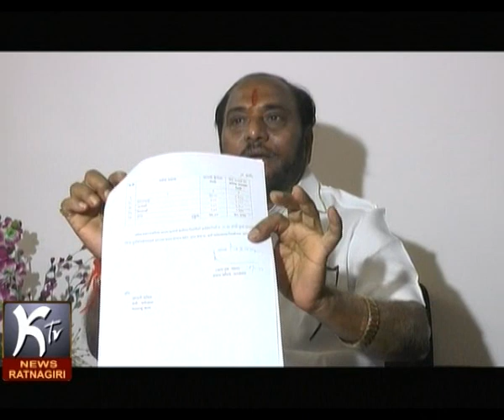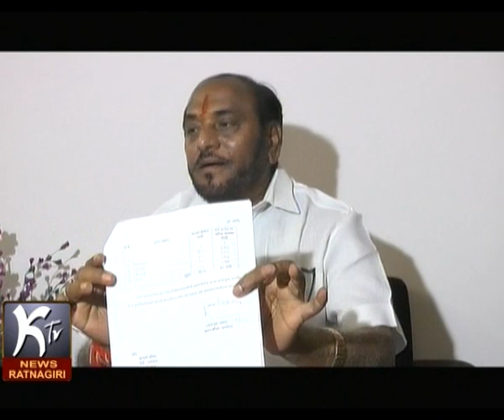KTV NEWS 01 05 2017 RTN